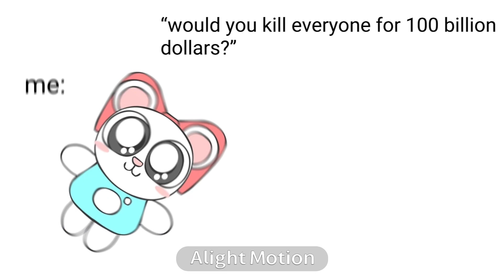walkin that b get critical!!